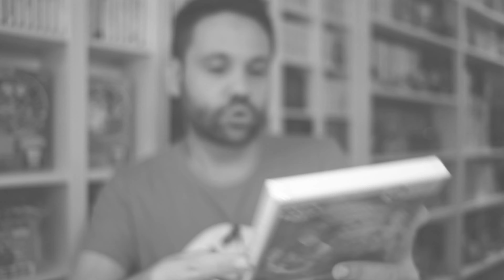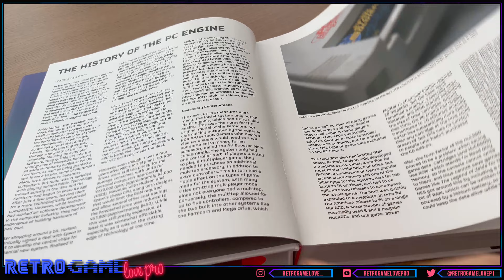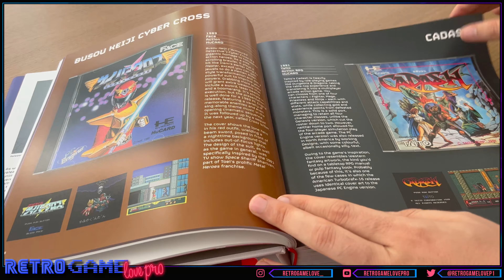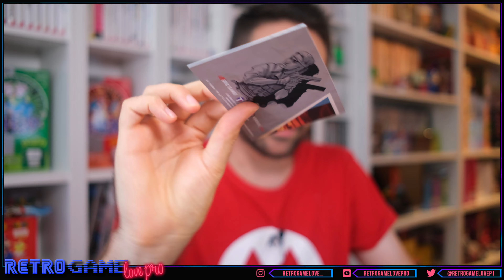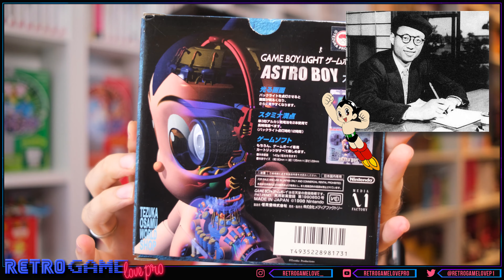La conseguí!! Edición ESPECIAL de GameBoy INCREÍBLE😍 Compras de VIDEOJUEGOS #107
Hablamos un poco de la Retro Barcelona, nuestra experiencia y las compras del mes. Canal de Compras de videojuegos, retros y actuales. De todos los sistemas como Nintendo Switch, Playstation 4, XBOX One, etc... y muchos más!

GameBoy Osamu Tezuka
Game Boy
Compras épicas de videojuegos
Super Famicom
Vinilos de videojuegos
OST videojuegos
Evercade EXP
Nintendo Switch
Nintendo 64
Pokemon
Videojuegos retro
Nintendo

Pokemon Rojo
Pokemon Amarillo
Mega Drive
Sega Megadrive
Gamegear Disney
Super Nintendo
Coleccionismo de videojuegos
Colección videojuegos retro
Nintendo 3ds
Nintendo ds

Tienda de fundas:

➜ ¡Sígueme!

❤️  Canales Recomendados ❤️

Un saludo!